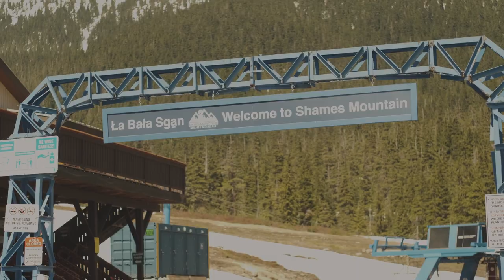sternwheeler hip with da bois